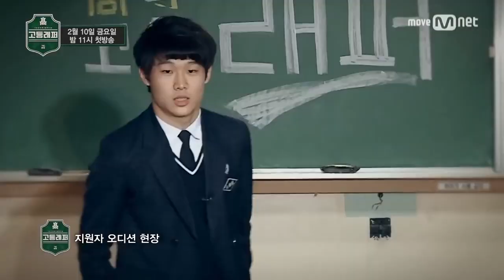[高校ラッパー 予告] 2月10日(金)23:00スタート！Mnet Smartで日韓同時配信！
[高校ラッパー]

20代、30代だけでなく、中学校や高校でも最近はやっているHIPHOP！
今まで成人ラッパー達に隠れ声を上げられなかった高校生たちのラップの実力に注目せよ！

高校生たちの自由なHIPHOPリーグが始まる！

2017年2月10日(金)スタート！
Mnet Smartにて日韓同時配信！
本放送：(金)23:00～
再放送：不定期(※詳しい放送日時は番組表をご参照下さい。)